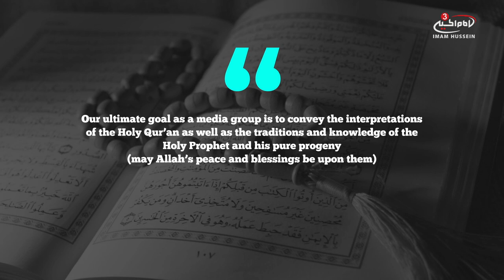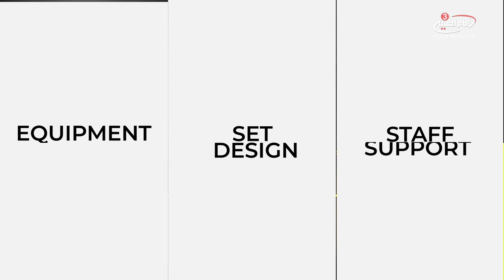Imam Hussein TV your virtual university!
Lets work hand in hand to elevate the faith of our Shia youth today!